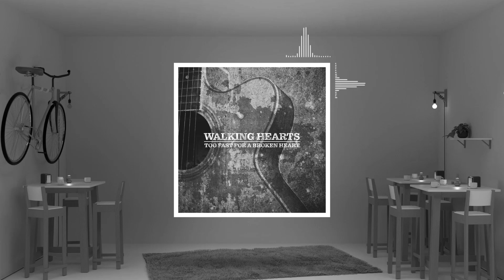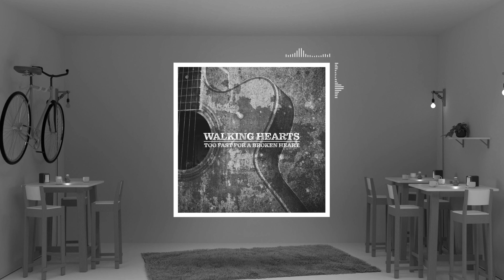Walking Hearts feat. Jason Dering - Too Fast for a Broken Heart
We upload the best country music used across the creator community.

Get started to access over 40,000 music tracks and 90,000 sound effects for your content